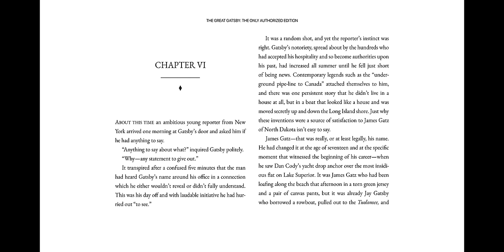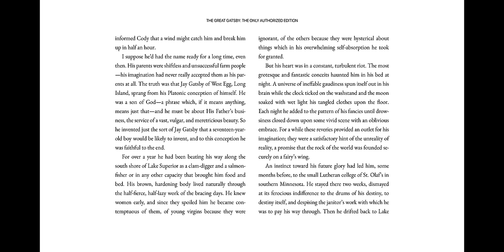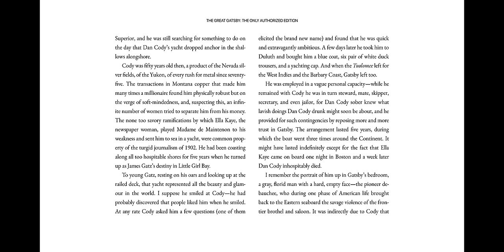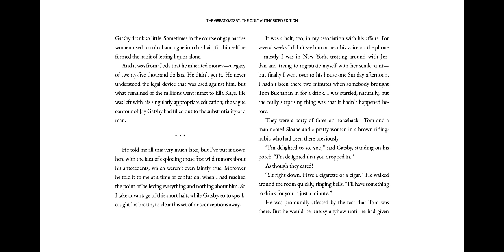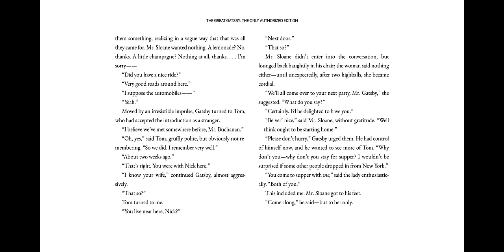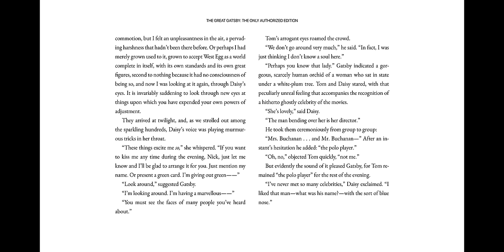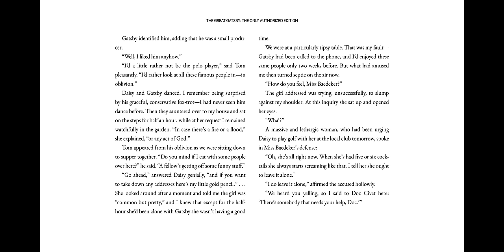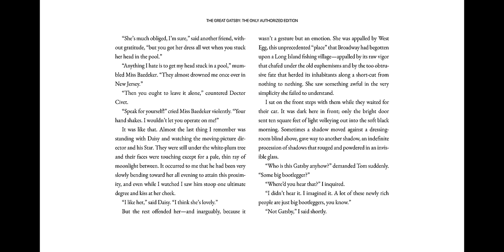Great Gatsby - Chapter 6 [Audiobook]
An audiobook reading of Chapter 6 of F. Scott Fitzgerald's The Great Gatsby.

In this chapter, we learn a little more of Gatsby's mysterious past, and Daisy finally comes to one of Gatsby's parties.